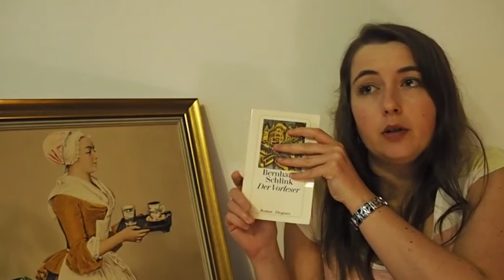[Buchvorstellung] "Der Vorleser" von Bernhard Schlink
Ich möchte euch heute den Roman "Der Vorleser" von Bernhard Schlink vorstellen.